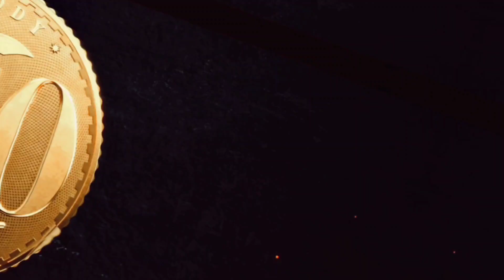Leo Trailer REVIEW 🔥 | Thalapathy Vijay | Next level reviews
Hello Everyone Welcome to the new Review on Leo trailer